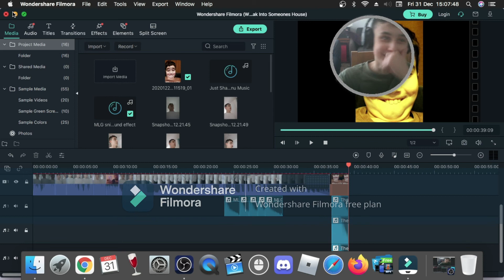Reacting To An Edit That I Haven't Uploaded *Cringe*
This Is A Sneak Peak Of A Video That Is Coming Up On Youtube Tomorrow